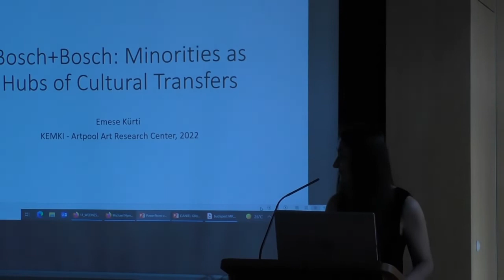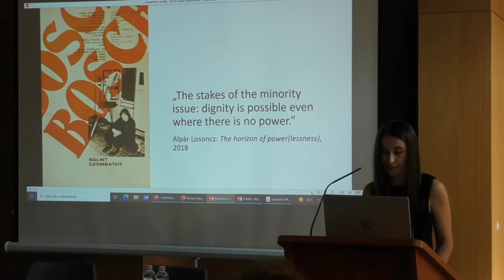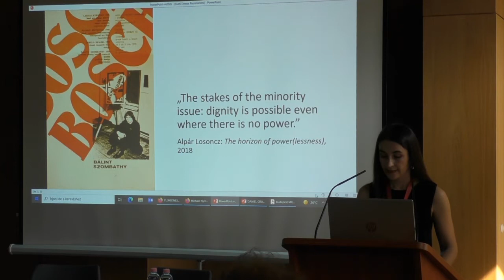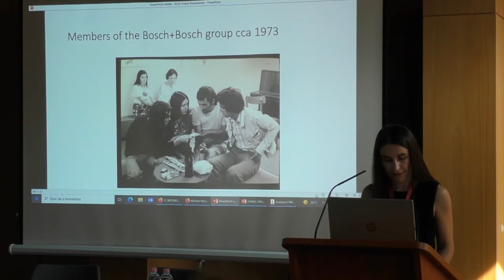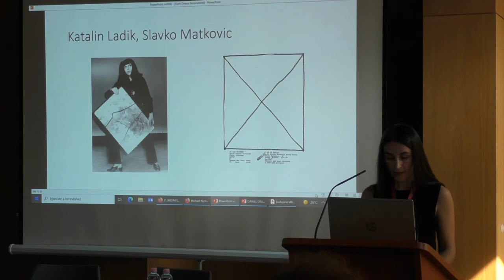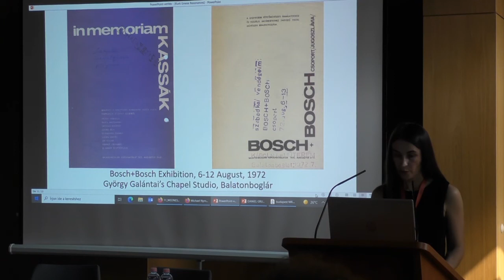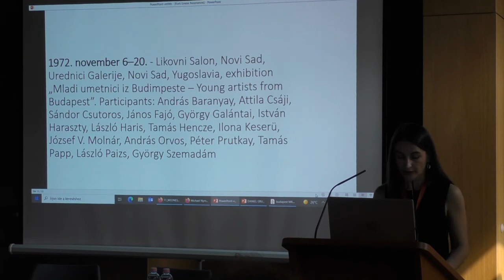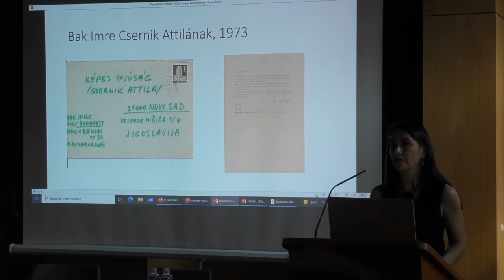Emese Kürti: Bosch+Bosch: Minority Cultures as Hubs of Cultural Transfers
Session 3 - Hubs of Transfer
Chair: Pavlína Morganová

Abstract
The Hungarian avant-garde culture that emerged in Vojvodina, a multi-ethnic region of Yugoslavia, has long operated in a kind of double marginalisation: it was deemed to be too Yugoslavian according to the Hungarian reception and too Hungarian for the Serbian, Slovenian and Croatian art critics. At the same time, this multifold peripherical position proved to be both an advantage and a disadvantage for Hungarian art in Yugoslavia, which was in close connection with the contemporary Yugoslavian art scene and was also based on the Hungarian Avant-Garde tradition. In terms of its local conditions, institutional system and network of contacts, it benefited to a large extent from the New Art Practice movement of the 1960s and 70s, which, with its conceptual, performative character and semiotic-theoretical background, encouraged the search for new visual languages. The locations further away from the central cities of Zagreb, Belgrade and Ljubljana, such as Subotica and the more urbanised Novi Sad, which showcased a Hungarian majority and a still partly feudal infrastructure, struggled more with issues such as backwardness, oppressive ruralism and aesthetic conservatism. The challenges included reversing the disadvantages, programmatically experiencing the interoperability of languages and cultures, and engaging in translocal and international networks.

In my presentation, I will rely on – apart from citing further authors – Gilles Deleuze's and Felix Guattari's notion of minority to interpret the functioning of the Yugoslavian Hungarian-Serbo-Croatian Bosch+Bosch Group and to illustrate its transcultural relations. During the 1970s, the group – which was established in the Hungarian-Serbian border town of Subotica – first came into contact with Hungarian progressive culture and, drawing on the traditions of historical Avant-Garde relations, made it their mission to ensure cultural continuity between the two scenes. Due to the aspects of their minority position in Yugoslavia, they represented a cultural identity that was fertile in its hybridity, defined primarily by the internationalism and experimentalism of contemporary Yugoslavian art. Thus, in my presentation, I will argue that the role of cultural mediation in the case of the Bosch+Bosch Group (which manifested in the organisation of various exhibitions and publications containing relevant information) was, in fact, formed by the larger patterns of the Yugoslavian scene. Consequently, I will also discuss the ambivalences highlighted by the private archival documents, which determined the dynamics of "Hungarian-Hungarian" relations due to the differing economic-political conditions.